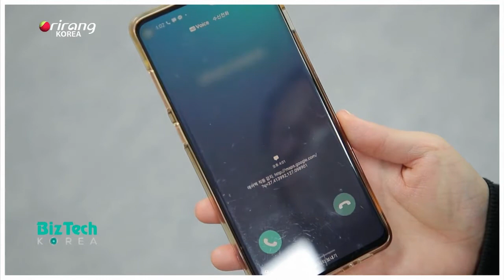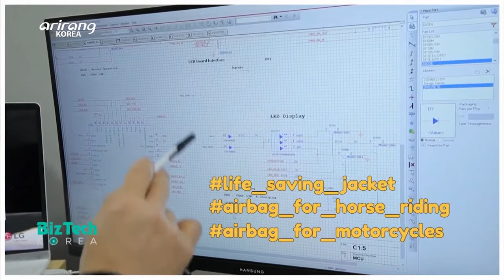Safeware's Wearable Airbag on ARIRANG TV [2020/12]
Arirang featuring Safeware's Wearable Airbag for Professionals.